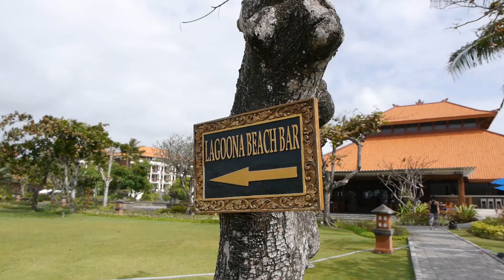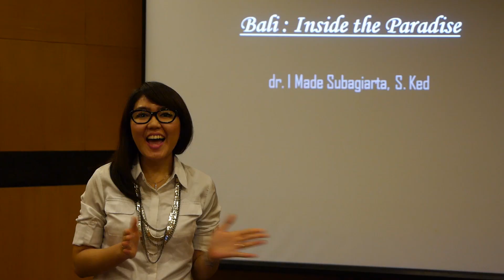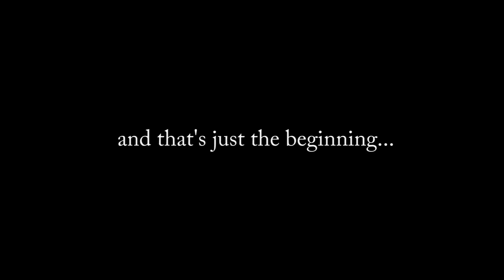IBO 2014 // Day 1 // Arrival And Preparation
Welcome to International Biology Olympiad 2014 in Bali, Indonesia.

Starting from July 1-5, hundreds of IBO officials, liaison officers, juries, observers, and students arrived at the beautiful Island of Gods, Bali. These early days were filled with paperworks, surveys, meetings, simulations, and other seemingly endless preparations. All done to ensure that our guests & competing students can experience the most memorable journey in our tiny little paradise.